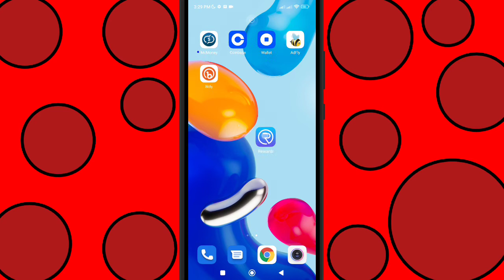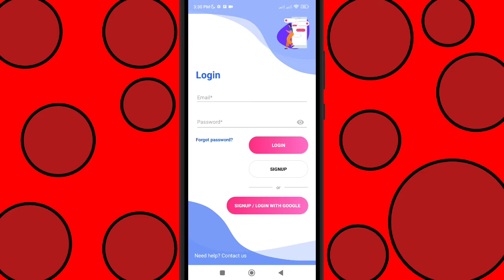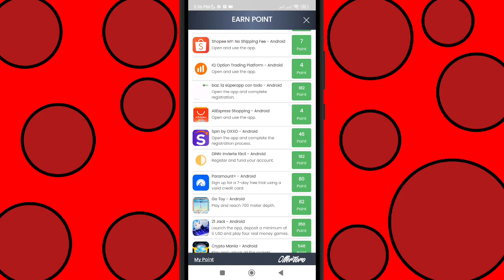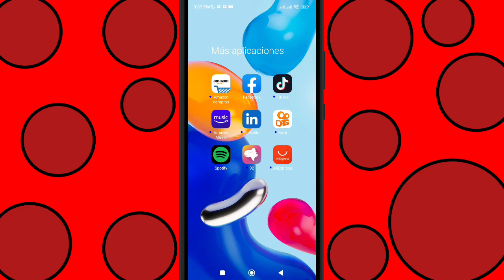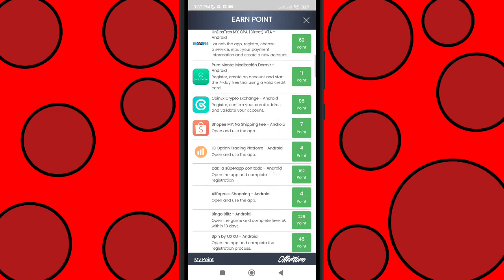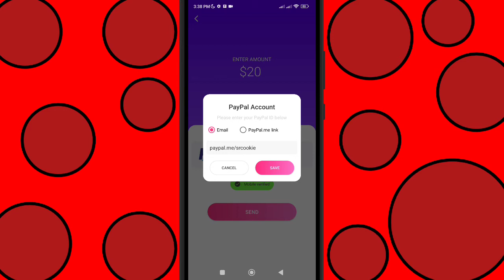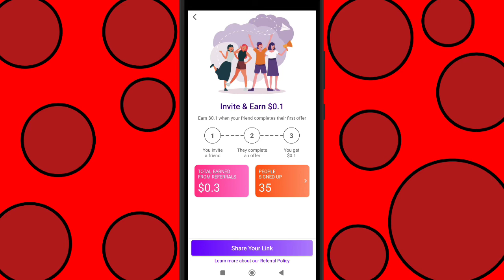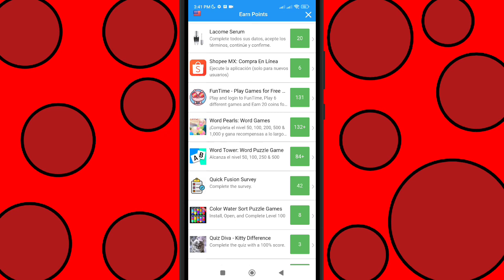REWARDR 💵 LA MEJOR APP PARA GANAR DINERO / GANA DINERO SIN INVERSIÓN SIN RIESGOS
🙈HOLA AMIGOS EN ESTA PARTE ESTARÁN LOS LINKS, RECUERDEN DARLE ME GUSTA 👍 Y ACTIVAR LA CAMPANITA, 🔔 PARA NOTIFICARTE CADA VEZ QUE SUBA UN VIDEO !. 🙈.

❌Tags❌
earn money as a teenager,
earn money as p2p arbitrage,
earn money at home for students,
earn money by doing task adeeb tech01,
earn money by solving maths problems,
earn money by playing games without investment,
earn money by typing online,
bitcoin news
bitcoin value
bitcoin stock
bitcoin atm near me
bitcoin atm
bitcoin account
bitcoin address
bitcoin all time high
bitcoin app
bitcoin address lookup
bitcoin atm machine
bitcoin arrest
are bitcoins a good investment
are bitcoins worth anything
are bitcoins real
are bitcoin and crypto the same
are bitcoins actual coins
are bitcoin transactions traceable
are bitcoin miners illegal
are bitcoin atms safe
are bitcoin and cryptocurrency the same thing
are bitcoin transactions anonymous
can bitcoin be traced
can bitcoin go to zero
can bitcoin be converted to cash
can bitcoin be hacked
can bitcoin recover
can bitcoin hit 1 million
can bitcoin make you rich
can bitcoin be stolen
can bitcoin reach 100k
can bitcoin transactions be traced
bitcoin
bitcoin about to explode
bitcoin about to crash
bitcoin about to go up
bitcoin about to skyrocket
bitcoin about in hindi
bitcoin about in tamil
bitcoin about in english
bitcoin about to rise
bitcoin about to drop
bitcoin about us
bitcoin above 20k
bitcoin above 40k
bitcoin above 50k
bitcoin above 60k
bitcoin above
crypto above waters
bitcoin wallets above 1000
bitcoin rises above
ethereum above bitcoin
gana dinero,
que ganan dinero,
como se gana dinero,
como se gana en youtube dinero,
cuanto se gana en,
como ganan dinero los ricos,
cuál es el trabajo que gana más dinero,
cuál es la carrera que gana más dinero,
cuál es el youtuber que gana más dinero,
cuánto dinero gana,
cuando gana los millones,
cuánto dinero,
cuánto paga,
cuanto gano,
cuánto dinero gana mister beast,
cuánto dinero se gana en youtube,
cuánto dinero se gana en tiktok,
cuánto dinero gana elon musk,
cuánto dinero gana messi,
cuánto dinero gana messi al mes,
cuánto dinero gana donato,
cuánto dinero gana kimberly loaiza,
cuánto dinero gana auronplay,
cuánto dinero gana bad bunny,
a los cuántos seguidores se gana dinero en tiktok,
cómo gana dinero whatsapp,
cómo gana dinero un youtuber,
cómo gana dinero en tiktok,
cómo gana dinero viendo videos,
cómo gana dinero mister beast
gana dinero a binance,
gana dinero a payeer,
gana dinero a tu cue